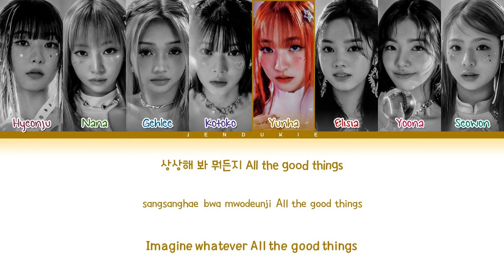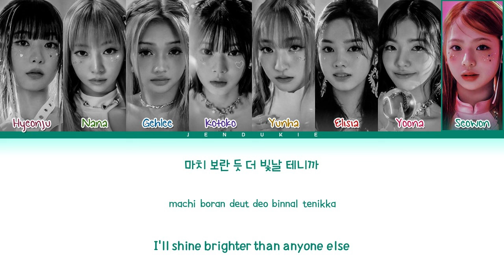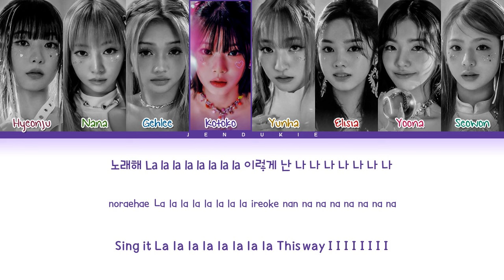UNIS 'SUPERWOMAN' Lyrics (유니스 SUPERWOMAN 가사)(Color Coded Lyrics)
๑ All Rights Administered by F&F Entertainment

๑ INFO
Artist: UNIS(유니스)
Song ♫: SUPERWOMAN
Album: We UNIS
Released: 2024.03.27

๑ TAGS:
유니스
unis
unis topic
unis superwoman
superwoman unis
unis superwoman lyrics
unis superwoman easy lyrics
unis superwoman line distribution
unis superwoman color coded lyrics
unis superwoman english trans
unis superwoman mv
unis superwoman audio
unis superwoman karaoke
unis superwoman performance
unis superwoman instrumental
unis superwoman dance
unis superwoman cover
unis superwoman lyrics
unis superwoman tiktok
unis superwoman reaction
유니스 superwoman 가사
유니스 superwoman 歌詞
unis butterfly's dream lyrics
unis butterfly's dream easy lyrics
unis butterfly's dream line distribution
unis butterfly's dream color coded lyrics
unis butterfly's dream english trans
unis butterfly's dream mv
unis butterfly's dream audio
unis butterfly's dream karaoke
unis butterfly's dream performance
unis butterfly's dream instrumental
unis butterfly's dream dance
unis butterfly's dream cover
unis butterfly's dream tiktok
unis butterfly's dream reaction
유니스 butterfly's dream 가사
유니스 butterfly's dream 歌詞
unis whatchu need lyrics
unis whatchu need easy lyrics
unis whatchu need line distribution
unis whatchu need color coded lyrics
unis whatchu need english trans
unis whatchu need mv
unis whatchu need audio
unis whatchu need karaoke
unis whatchu need performance
unis whatchu need instrumental
unis whatchu need dance
unis whatchu need cover
unis whatchu need tiktok
unis whatchu need reaction
유니스 whatchu need 가사
유니스 whatchu need 歌詞
unis dopamine lyrics
unis dopamine easy lyrics
unis dopamine line distribution
unis dopamine color coded lyrics
unis dopamine english trans
unis dopamine mv
unis dopamine audio
unis dopamine karaoke
unis dopamine performance
unis dopamine instrumental
unis dopamine dance
unis dopamine cover
unis dopaminelyrics
unis dopamine tiktok
unis dopamine reaction
유니스 dopamine 가사
유니스 dopamine 歌詞
unis dream of girls lyrics
unis dream of girls easy lyrics
unis dream of girls line distribution
unis dream of girls color coded lyrics
unis dream of girls english trans
unis dream of girls mv
unis dream of girls audio
unis dream of girls karaoke
unis dream of girls performance
unis dream of girls instrumental
unis dream of girls dance
unis dream of girlscover
unis dream of girls tiktok
unis dream of girls reaction
유니스 dream of girls 가사
유니스 dream of girls 歌詞
unis we unis album
we unis album
we unis album unis
we unis unis album
unis we unis full album
we unis full album
we unis full album unis
we unis unis full album
unis debut
unis universe ticket debut
universe ticket
Jendukie
젠두키에